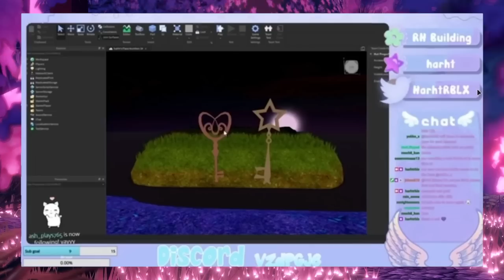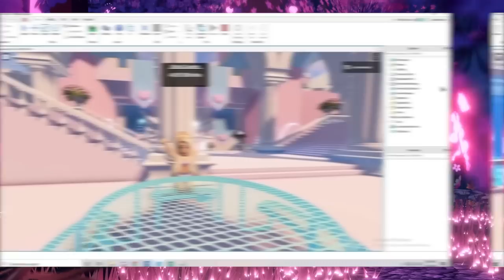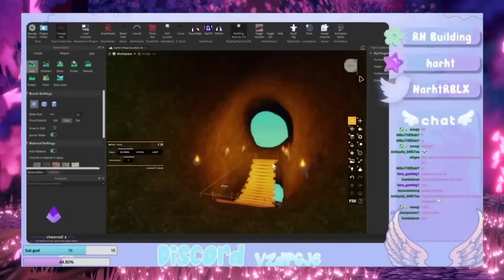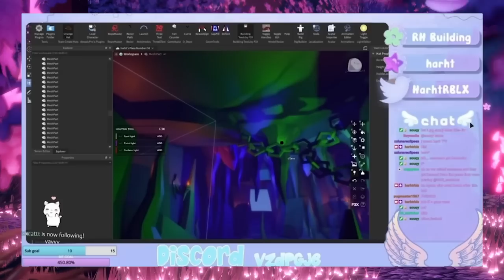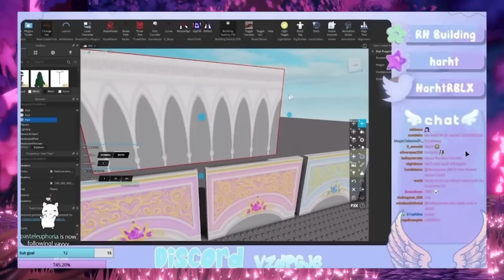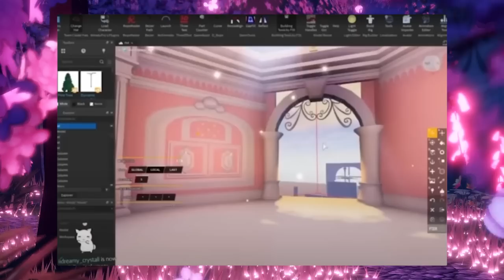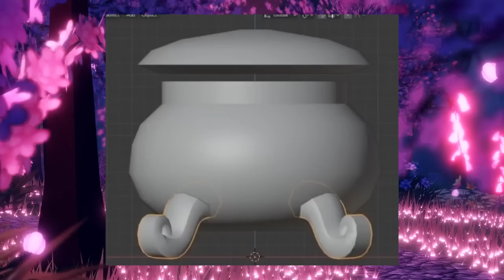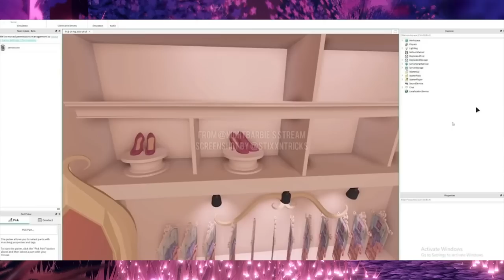TOURING THE *ENTIRE* NEW SCHOOL CAMPUS! *EVERY REALM PICS!* 🏰 Royale High NEW SCHOOL Picture Tour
💖⭐ USE STARCODE “BEA” WHEN BUYING ROBUX OR PREMIUM!⭐💖

~ Remember! ~